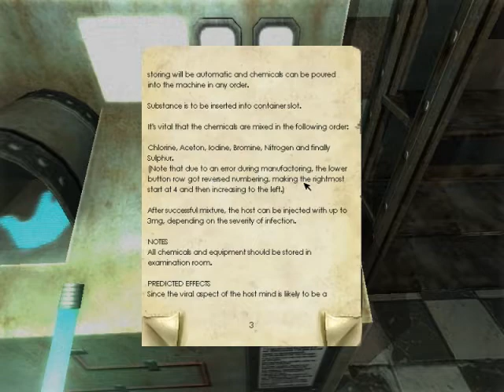Let's Play Penumbra Episode 2 Black Plague In Finnish - Part 19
Clarence is trying to mess with our heads!